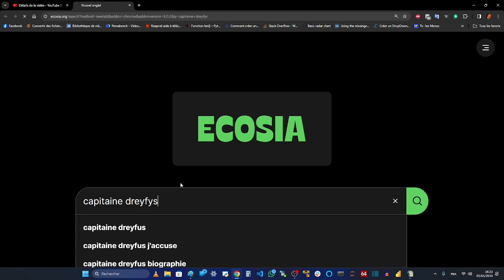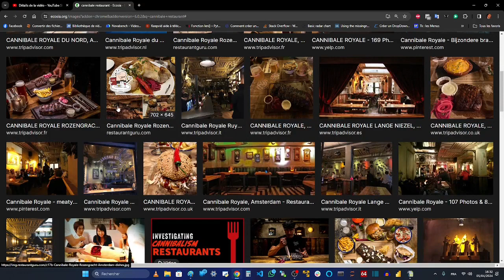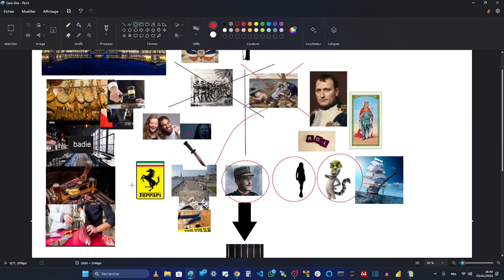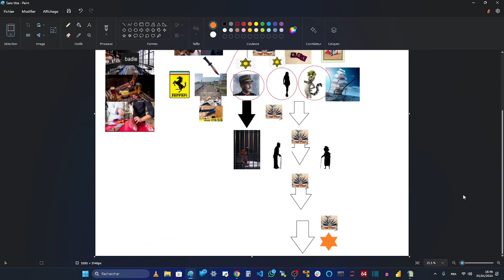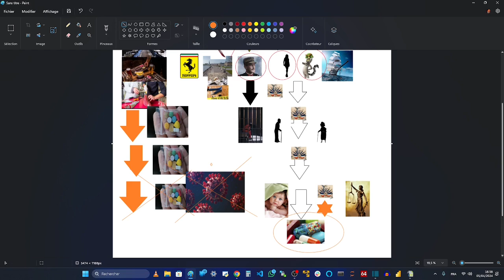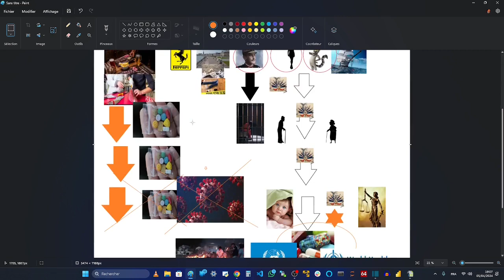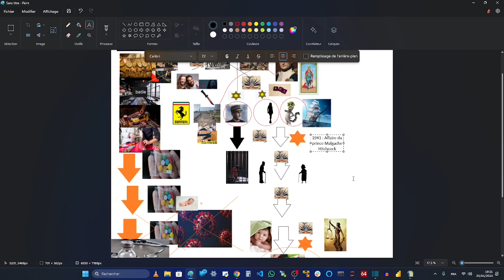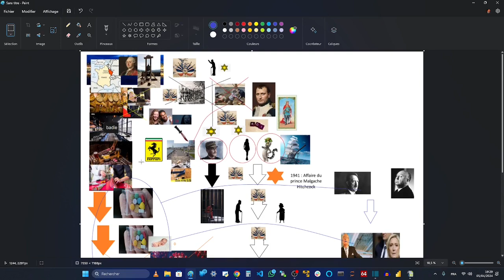AFFAIRE DREYFUS - Le résumé de l'Affaire Dreyfus et de ses conséquences actuelles 120 ans après !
Comment je suis devenu "le prince magique" dans l'histoire des enfants de France, celui qui est né pour les sauver.

L'autre branche de mon sang s'appelle "Disney"